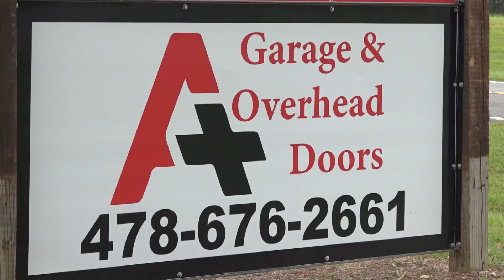Chamber Talk - Citizens Bank